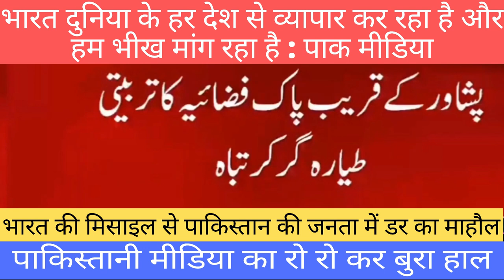भारत दुनिया के हर देश से व्यापार कर रहा है और हम भीख मांग रहा है : पाक मीडिया | India is do business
भारत दुनिया के हर देश से व्यापार कर रहा है और हम भीख मांग रहा है : पाक मीडिया

India is doing business with every country of the world and we are begging: Pak Media

Bharat duniya ke hr desh se vyapar kr rha hai or hm bhikh mang rha hai : pak media

Russia invaded Ukraine on 24 February 2022 in a major escalation of the Russo-Ukrainian conflict that began in 2014. Internationally considered a war of aggression, the invasion is the largest military assault on a European state since World War II.

What is OIC meeting
How many OIC summits held in Pakistan
How many countries in OIC
When did OIC meeting held in Pakistan
Who founded the OIC
Who assisted Pakistan for second Islamic summit conference
Is Iran a member of OIC
Which country has the most Muslims
Are there 57 Islamic countries
Is Turkey part of OIC
At what battle did Khalid fight the Muslims
Who is current president of OIC
Is Russia a member of OIC
When was second OIC Summit Conference held
When was OIC formed
Who coined the word Pakistan
Is Suriname Islamic country
Why is India not a part of OIC
Is India a part of OIC

oic meeting 2022
oic conference in Pakistan 2022 date and time
oic conference in Pakistan 2022 countries
oic Pakistan
oic meeting Islamabad
oic Afghanistan Pakistan
oic 2022

oic meeting in Pakistan faild

Why there is war between Russia and Ukraine
What did Russia take from Ukraine
How much of Ukraine is occupied by Russia
What parts of Ukraine does Russia control
Does Putin have children
Is Putin married
What was Ukraine called before
How old is Putin
What language do they speak in Ukraine
How did Russia get so much land
What is the most popular religion in Ukraine
Is Ukraine part of Asia or Europe
Is Russia bigger than the US
How far is Ukraine from Russia by plane
How big is Ukraine compared to us
Is Boris Yeltsin still alive
Who are Putin's daughters
How old is Alina Kabaeva
Does Putin have siblings
What languages does Putin speak
What does Ukraine mean in English
Was Ukraine a part of Russia
What side was Ukraine on in ww2
Does Ukraine speak English
Does Ukraine have nuclear weapons
Is Ukrainian the same as Russian

Russia Ukraine war latest news today
Russia news
Ukraine news today
the latest news on Ukraine CNN
Putin news
Russia map
world news
Vladimir Putin

Russia-Ukraine War Live Updates: Russians destroy Chernobyl laboratory; fight rages for Mariupol

CNBC TV18
Russia Ukraine war news live updates: Ukrainian forces fight for Mariupol amid heavy shelling from Russian shi

NDTV.com
Russia-Ukraine War: Timeline Of Events As Conflict Nears One-Month Mark

Republic World
Russia-Ukraine war: UK says Moscow to increase 'violent & coercive measures' again